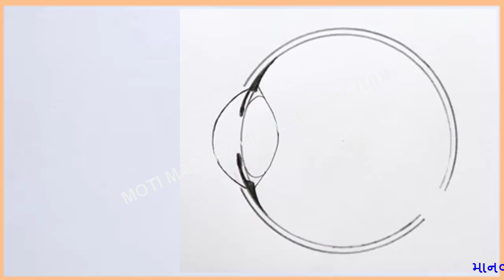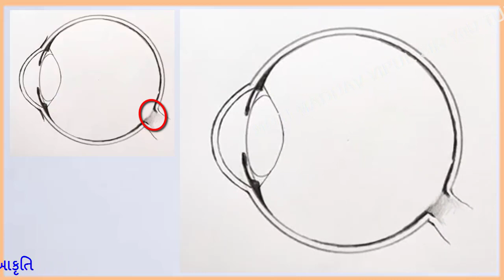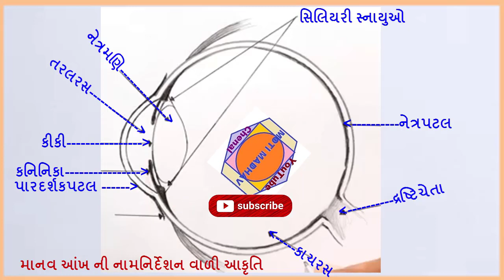HUMAN EYE DRAWING(માનવ આંખ આકૃતિ)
સરળ રીતે માનવ આંખની આકૃતિ દોરતાં શીખો
*સંગીતના તાલે. *
*સ્ટેપ બાય સ્ટેપ આકૃતિ દોરતાં શીખો*

        👁️ *માનવ આંખ* 👁️
✏️ *નામ-નિર્દેશન વાળી આકૃતિ*🖊️
🌝 *સરળ રીતે Step by Step  આકૃતિ Music સાથે દોરતાં શીખો*
📺 *ફક્ત એકવાર 6 મિનિટનો સમય કાઢી પૂરો વિડિઓ શાંતિથી જુઓ*
🤝🏻  *💯% આપ અન્ય 1️⃣0️⃣0️⃣ ને મોકલશો*
📹 *વિડિઓ ગમેતો LIKE કરી SHARE કરવા વિનંતી*
  🪔     *શુભ દીપાવલી*    🪔

नमामि धन्वन्तरीमादि देवं, सुरासुरैर्वंदित पाद पद्मैः।  लोके जरारुग्भयमृत्यु नाशं, दातारमीशं विविधौषधीनाम् ।।

जीसके चरण कमल देव और दानवों से पूजे जाते है। इस लोक में जीनकी वंदना से वृद्धत्व, रोग, भय और मृत्यु का नाश होता है, ऐसे विविध औषधियों के दाता आदिदेव धन्वन्तरि भगवान को नमन करता हुं।

आज धनत्रयोदशी अर्थात् धन्वन्तरि जयंती का। शुभदिन आप का स्वास्थ्य निरामय करे।
धन की पूजा अवश्य करें, साथ में धन्वन्तरि पूजन भी करें क्योकि धर्म अर्थ, काम, मोक्ष का उत्तम मूल अपना स्वास्थ्य है।